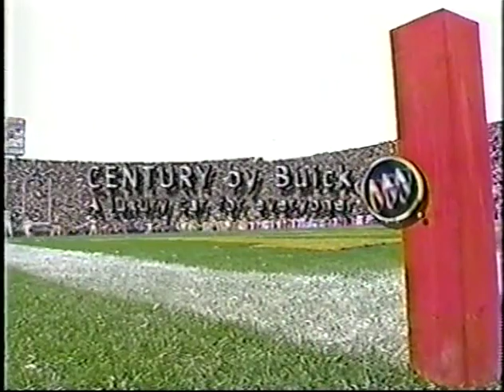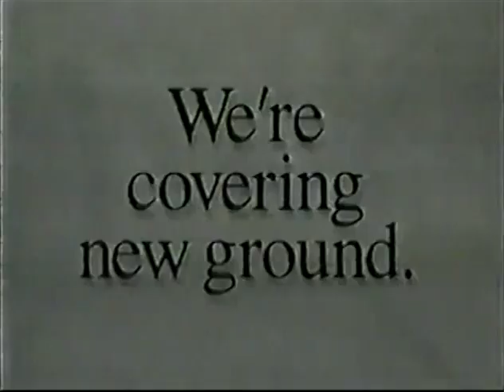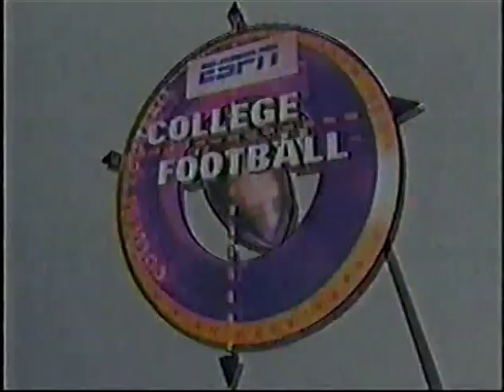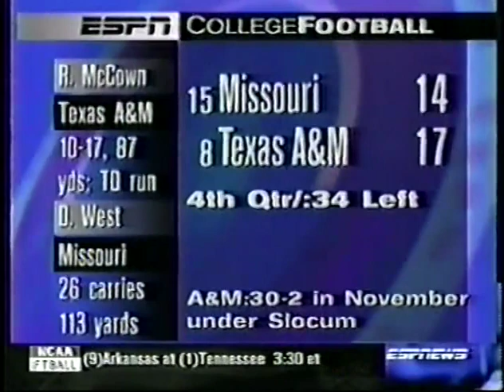Wisconsin vs Michigan, Michigan Stadium November 14, 1998